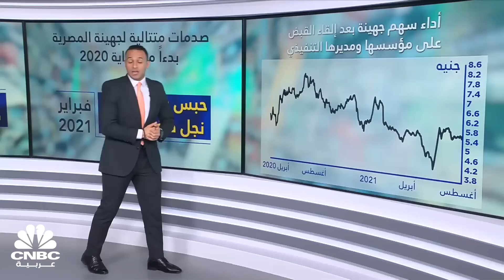جهينة المصرية.. من حبس صفوان ثابت وحتى خروجه من السجن